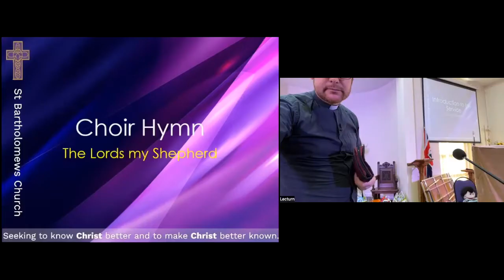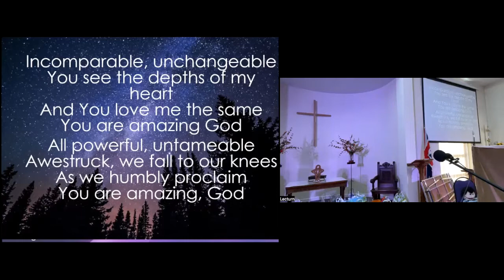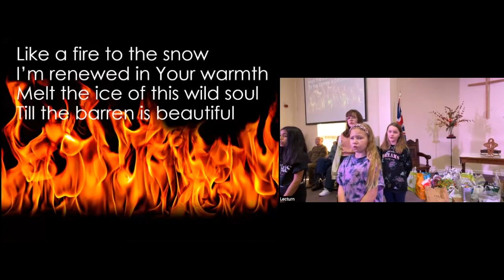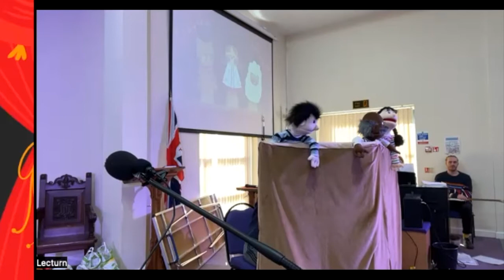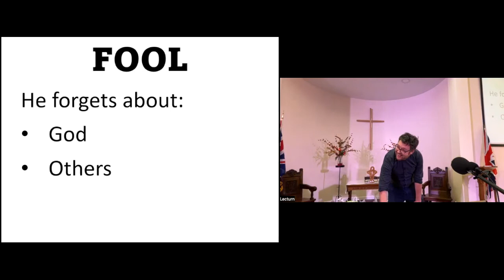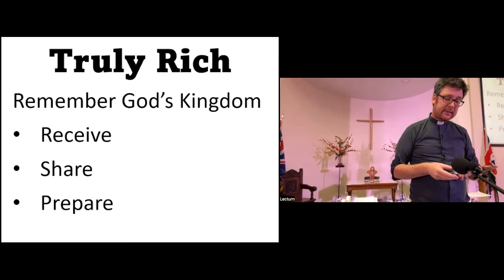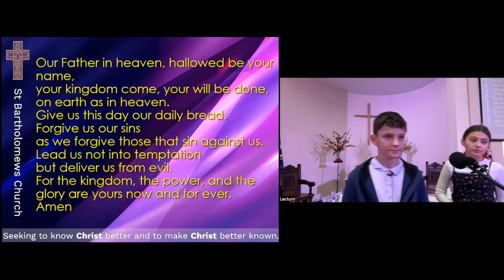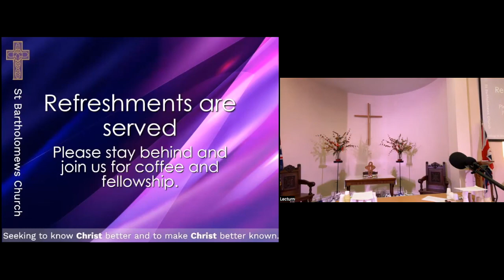Sunday service 2nd Oct 2022 Harvest